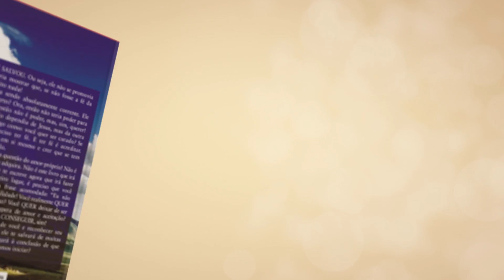Como parar de alimentar uma esperança de volta?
📮 ENDEREÇO:
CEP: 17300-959